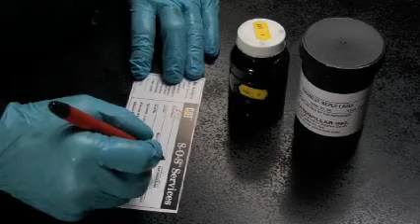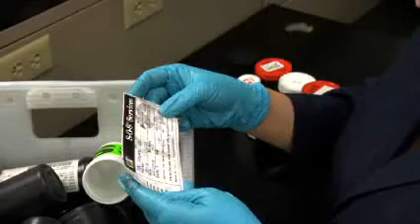AskTheExpert - Customer's Role in the S•O•S℠ Services Process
WHY ENROLL IN THE S•O•S SERVICES PROGRAM?
By enrolling in the S•O•S Services Program, a routine sampling interval can be established to build-up a trend of data over time. that trend allows you to compare sample history and more easily identify deviations from the normal trend. This consequently adds value to the data interpretation process with more meaningful recommendations and recommended actions.